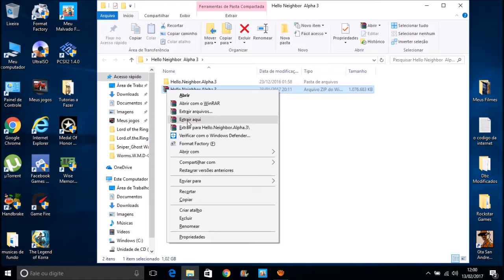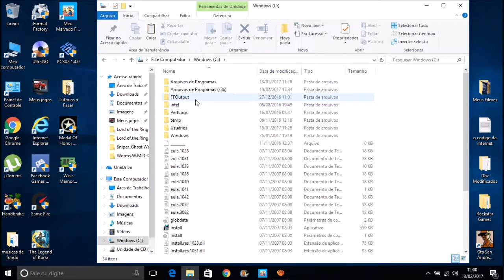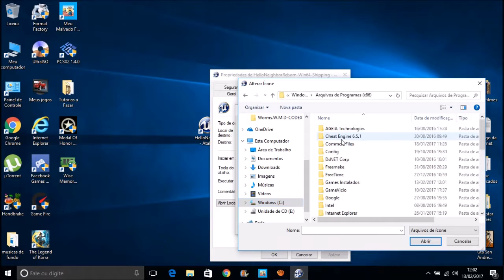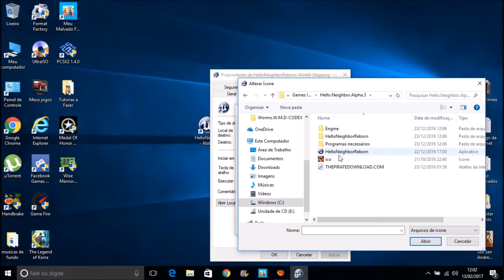Como Baixar e Instalar o Hello Neighbor Reborn Alpha 3 Para (PC) Completo (SEM ERROS)